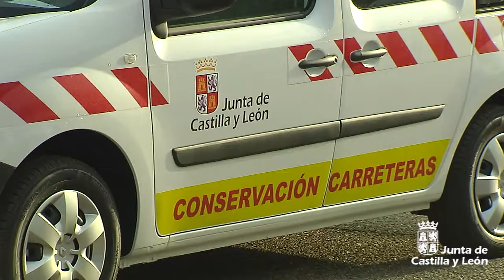La Junta adquiere 78 nuevos vehículos para la conservación de carreteras